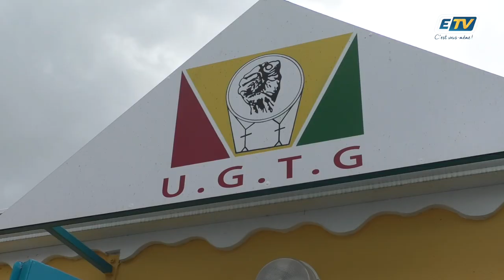Préavis de grève à Baie-Mahault : les agents municipaux en colère après une retenue sur salaire